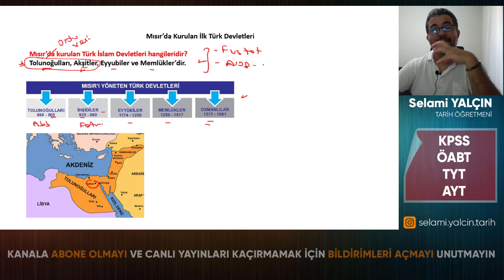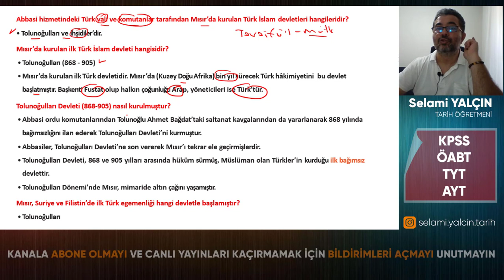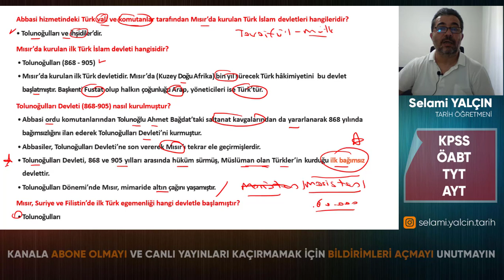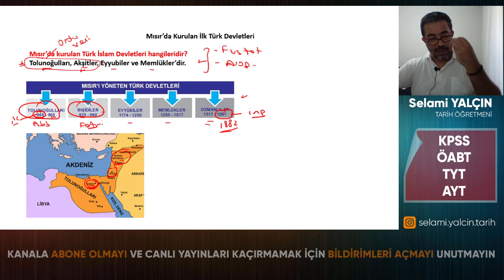16. Tolunoğulları ve İhşidiler - 2022 ÖSYM NE SORAR